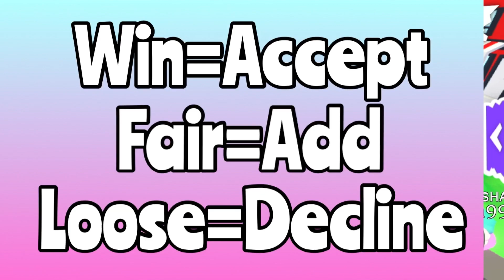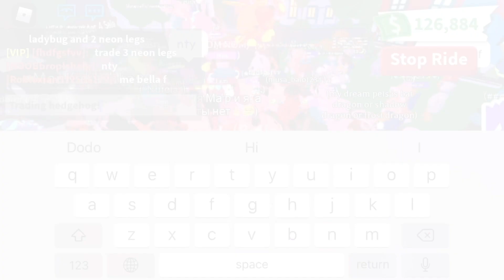What People Trade For A HEDGEHOG! ~Its Cxco Twins~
💜Coconuts in today's video we are going to see What People Trade For A HEDGEHOG!💜